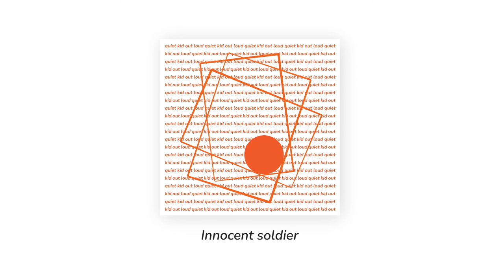Innocent soldier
Quiet kid out loud  is a selection of experimental music production from 2017 to 2020. Every track brings you on a different audio journey from start to finish, creating story without vocals, songs are left for interpretation.

Songs are free to use for commercial use.